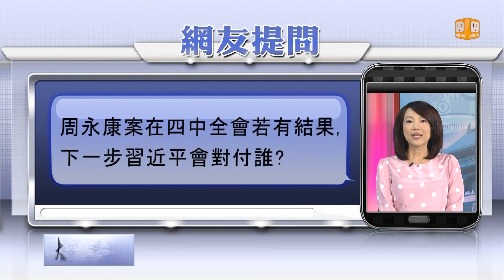udn tv《大而話之》依法治國路線圖 玉燕觀點"四中全會"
播出時間：今天晚上9時，明天下午2時重播